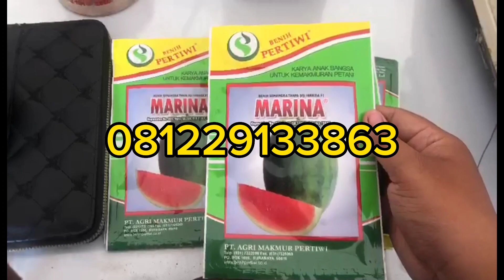inden kulit kuning semangka berbiji